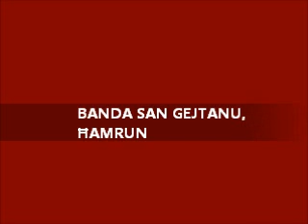MUŻIKA MILL-BANDA SAN GEJTANU - ĦAMSIN ANNIVERSARJU - Jonathan Borg